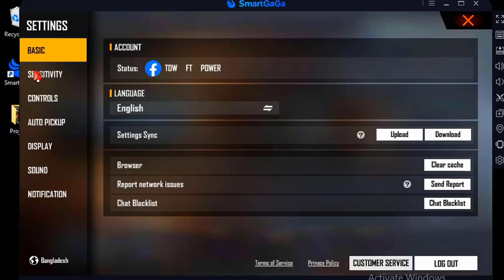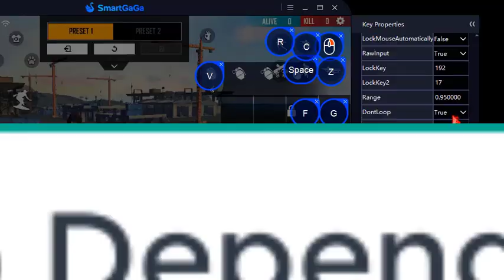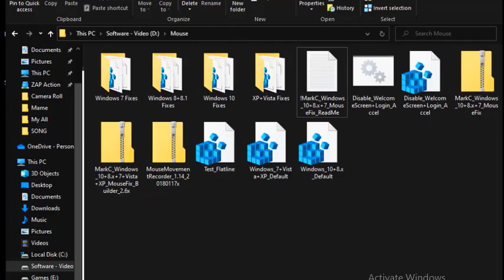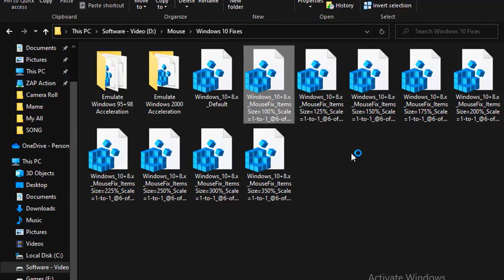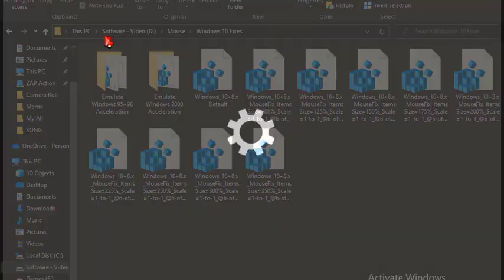How To Fix Aim And Joystick Stuck Problem In Smartgaga | Best Keymapping For Free Fire Smartgaga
Music

My Pc ( Low Pc)
4 Gb Ram , Core i3 , No Graphics Card , Normal Mouse & Keyboard

✅ New Emulator MuMu Player | Perfect Android Emulator For Low End PC | Best Emulator For Free Fire

1.Garena Free Fire Indonesia
2.Garena Free Fire Brazil
3.Garena Free Fire India
4.Garena Free Fire Singapore
5.Garena Free Fire Thailand